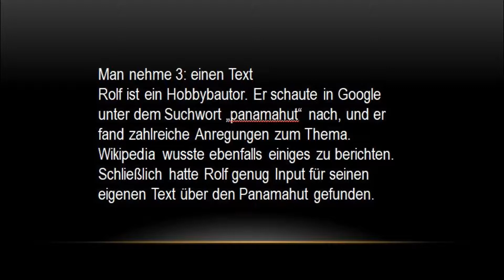Storytelling mit Bildeffekten aus der Foto App aus Windows 10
Storytelling macht Spaß.
Rolf hat kürzlich die neuen Effekte aus der Foto App in Windows 10 entdeckt. „Das ist ja toll“, denkt er sich. „Damit kann ich meine Artikelbilder optisch aufbessern und mehr Leser gewinnen.“

Die Effekte stammen aus der Microsoft Foto App in Windows 10.
Mehr Text zum Thema „Panamahut“ finden Sie auf meiner Webseite im Impressum.